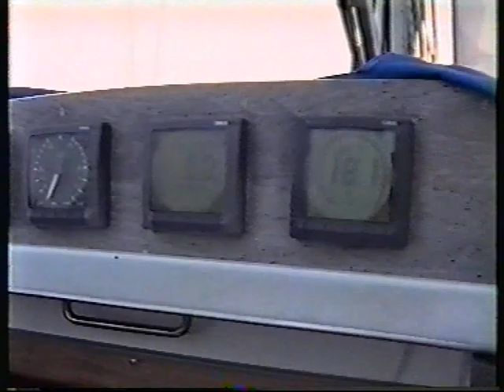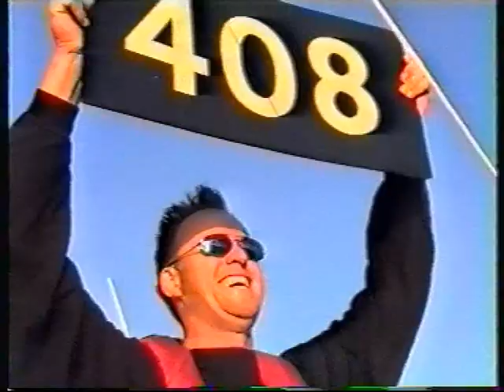Kappsegling Själland runt 1998 med en Norlin 37:a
Kappsegling Själland runt 1998 med en Norlin 37:a. Start från Helsingör lördag förm och målgång ca: 45 timmar senare.